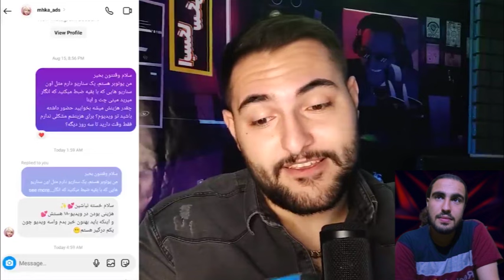یوتوبرایی که دوربین مخفیاشون هماهنگ شدست 🗿🤷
داشتم میگشتم داخل یوتوب یهو دیدم که به به چشمم روشنننن گند بعضی از این یوتوبرا درومده و مرسی از آرین که با تیز بینی مچ اینارو از داخل ویدیوهای خودشون گرفتههه من که خب یکم زاویه داشتم همیشه با این نوع محتوا چون یه طورایی محتوای زرد میشه نمینشستم پاش تا بخوام نگاه کنم ولی واقعن کم چیزی نیست دقت کردن به جزئیات داخل ویدیو. اسم ویدیو رو گذاشتم یوتوبرایی_که_دوربین_مخفیاشون_هماهنگ_شدست 🗿🤷 چون هم به محتوای ویدیو میاد هم هیچی برای یه برنامه ساز بد تر از این نیست ک دروغ وارد کارش بکنه و مخاطب رو به چشم یه بانک ببینه. مرسی از این ک تا اینجا خوندی